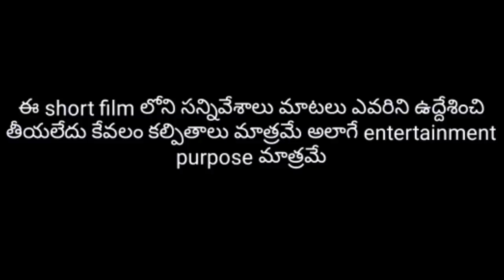jathi rathnalu Free fire version || Spoof | full comedy Short film 🎥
Thanks !!!